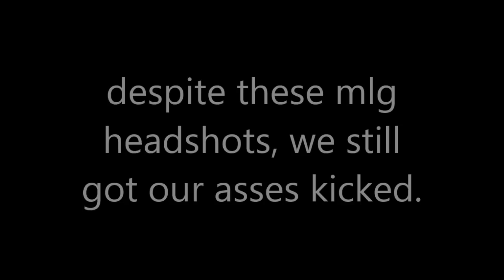TLOU Hunting Rifle Team Comeback (Headshots included)